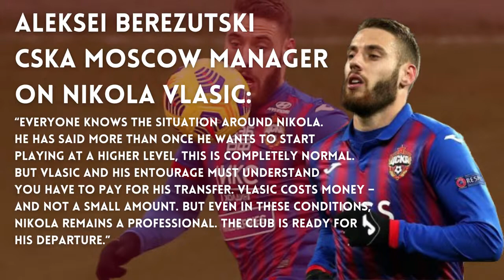VLASIC INCOMING? | SHORT INFOVIDEO | WEST HAM NETWORK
* Strong rumour that Vlasic will be joining West Ham
* Info video on the deal and the player bio